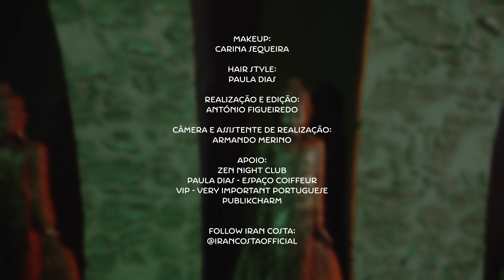Iran Costa - Pegada Louca (Official Video)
IRAN COSTA
EP: PEGADA LOUCA
EDIÇÃO: 2024
Disponível na sua plataforma digital favorita:

Autorias:

Pegada Louca: (Iran Costa / Daniel Duarte)

PEGADA LOUCA

- Bora...
Pegada Louca
- É mais uma do Iran Costa
- Chama!

Quando Ela Chega No Baile Provoca
Que Coisa Louca
Seu Corpo Vibra, Encaixa E Rebola
Que Coisa Louca

Vem Cá Danada
Deixa Eu Te Tocar
Sente O Meu Corpo
Que Tá Doido Pra Te Amar

Se Joga Pra Mim, Vem
Sem Olhar Pra Trás
Vem Deslizando Pro "Colim"
Que Eu Te Dou Mais

Se Beijar Minha Boca Vai Ficar Louca
Vai Fi-car Lou-quinha Pra Me Amar

Joga A Mão Pra Cima
Faz Um Coração
Vem Cá Danada
Que Eu Vou Te Mostrar

Faz Um Coração
Vem Na Pegada
Que É Só Pa Pa Pa

É Só Pa Pa Pa
(Parapapa Parapapa)
Vem Que É Pa Pa Pa
(Parapapa Parapapa)
(Parapapa Parapapa)
(Parapapa Parapapa)

- Chama!